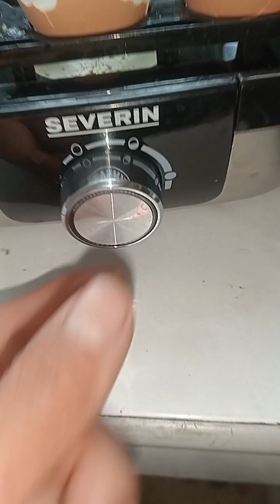COMO USAR UN HERVIDOR DE HUEVOS SEVERIN